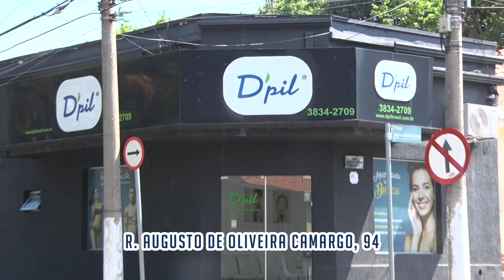Vem Pro Time - Malhando o Corpinho| TV Sol Comunidade